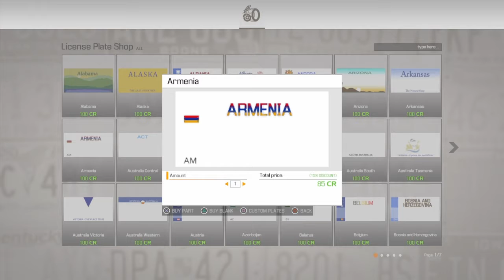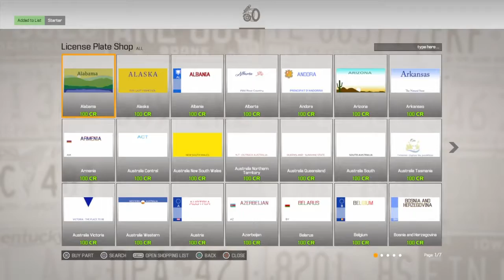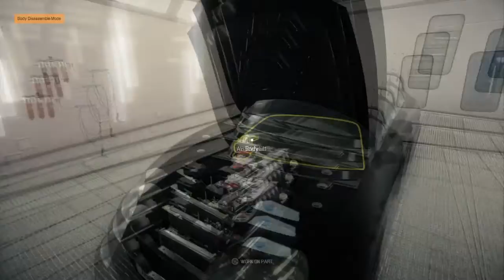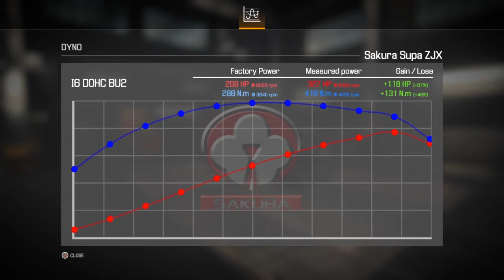Jjgames repireing supra